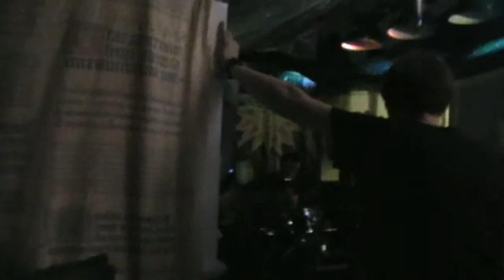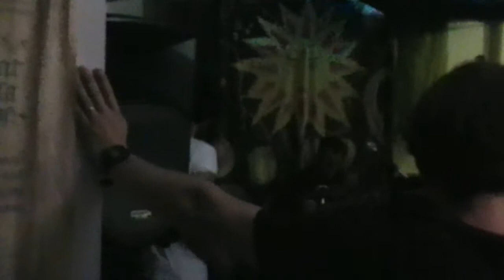Mayors of miyazaki 04 - LIVE @ The Carpenters Arms, Rochester 27th July 2012